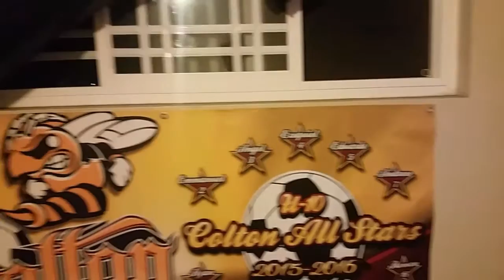1 minute horror: bed bugs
Check under your bed first